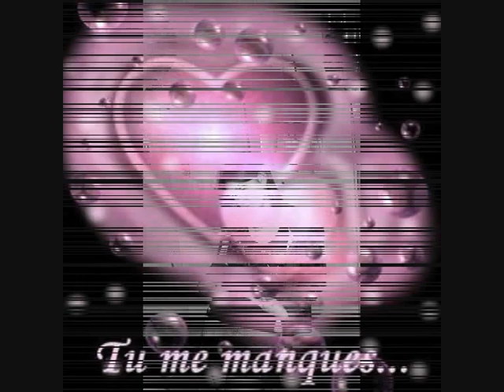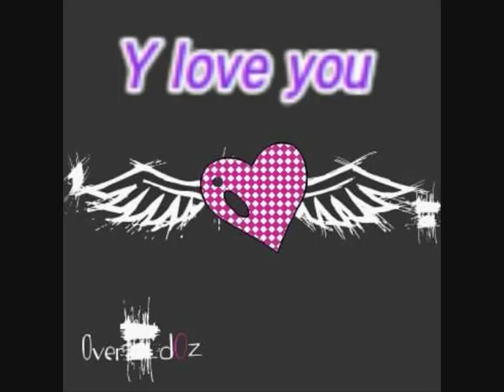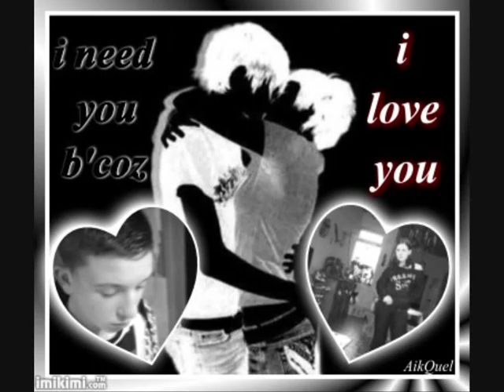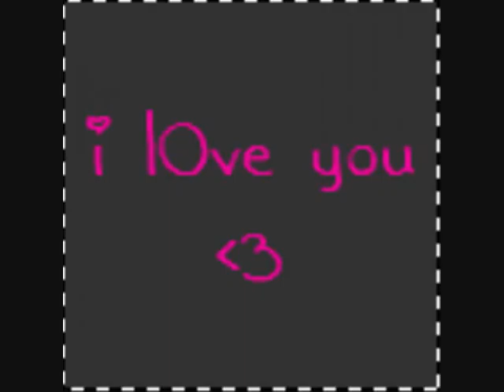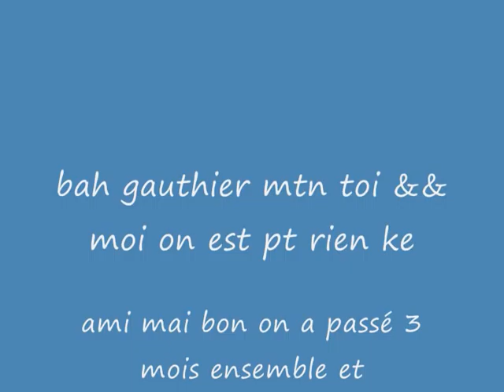gauthier et moi